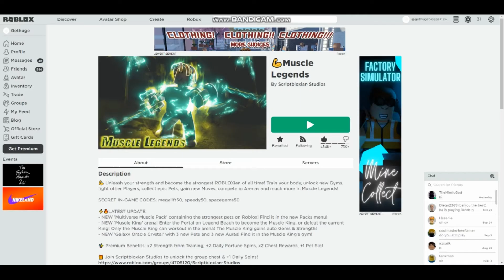If you die in roblox the video ends challenge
an interesting challenge
join The Empire Hotel help it get to 1000 citizens profile